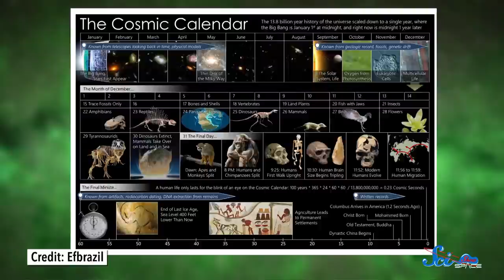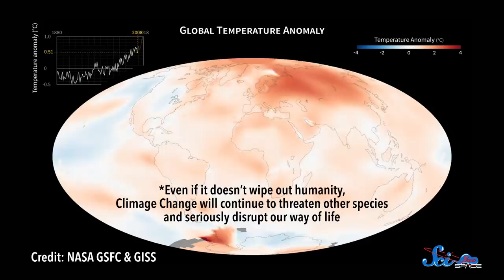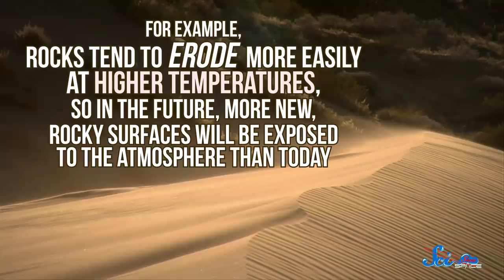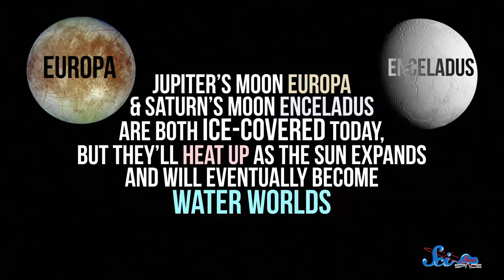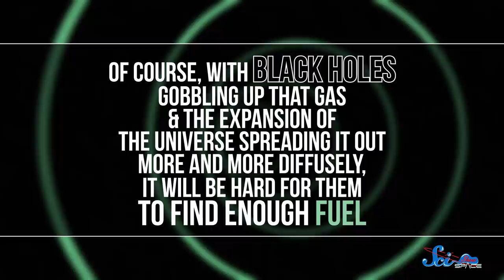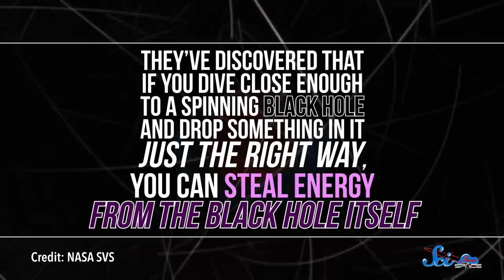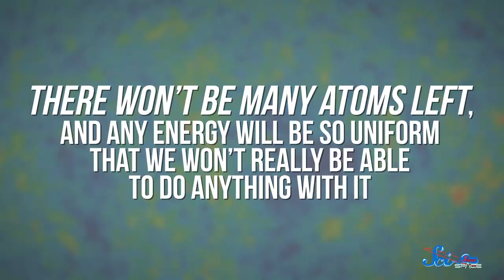How Long Can Humans Outrun Extinction?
In a few million years, we’re going to have to leave Earth if we want to survive. But how long can we actually outrun extinction before the universe becomes uninhabitable to us?